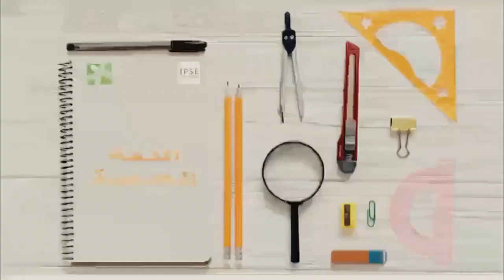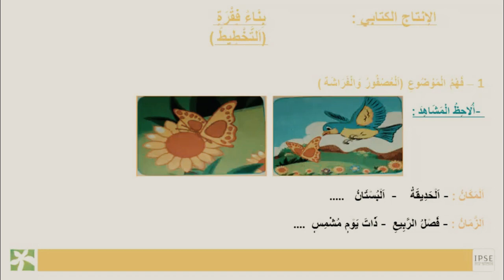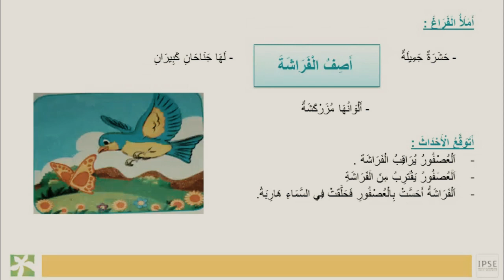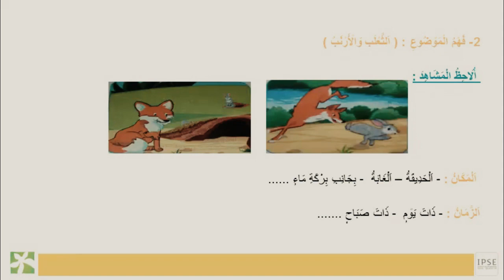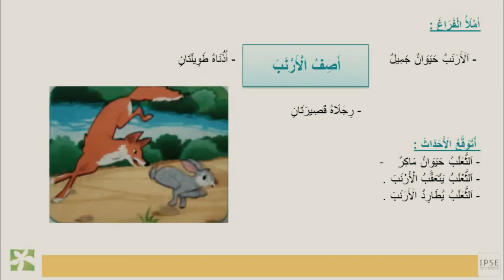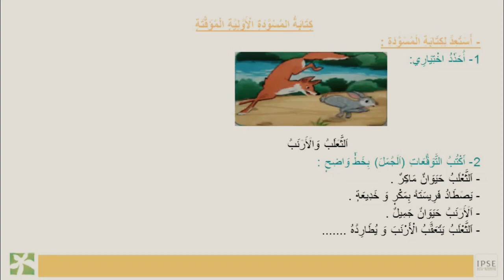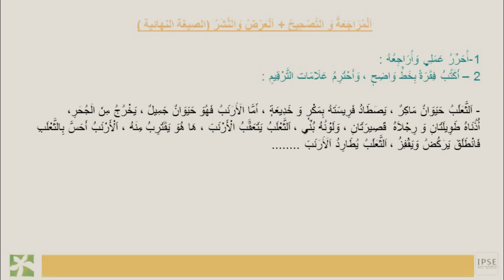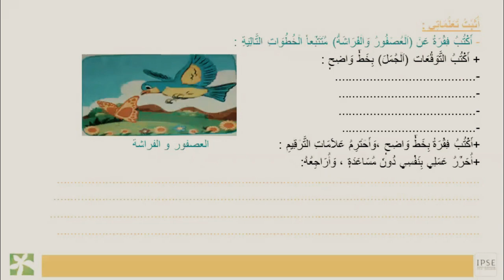بناء فقرة إنتاج كتابي المستوى التاني - ipse-learning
ecole yassamine californie pronote espace enseignant
pronote ecole yassamine californie espace parents
pronote ecole yassamine berrechid espace parents
pronote yassamine californie espace eleve
ecole yassamine sidi maarouf pronote
pronote ecole yassamine californie espace eleve
pronote yassamine oasis espace parents
ecole yassamine khouribga
ipse ocp
ipse benguerir
ipse safi
pronote ipse
ipse laayoune
ipse recrutement
ipse khouribga
pronote ipse khouribga
www gdgsr ma benguerir
gdgsr safi college
gdgsr youssoufia
gdgsr laayoune
secondaire gdgsr
gdgsr safi college pronote
pronote gdgsr ben benguerir
primaire gdgsr pronote